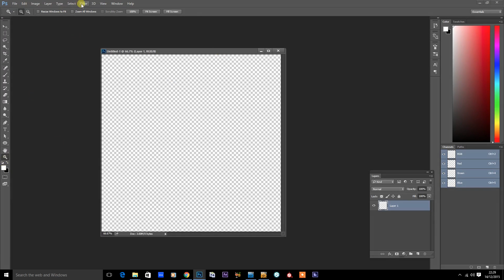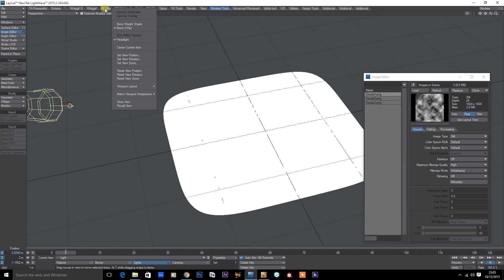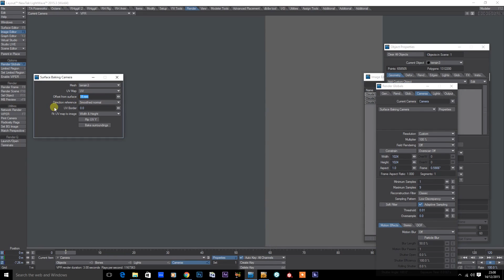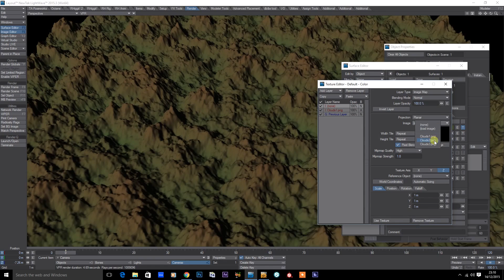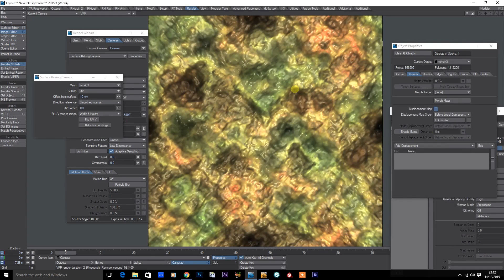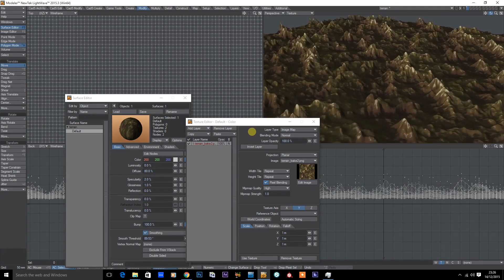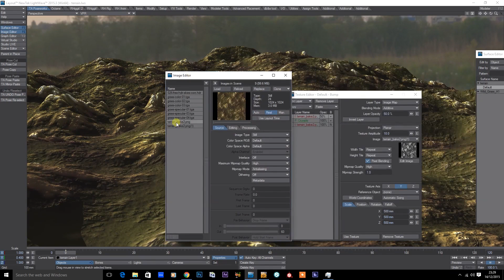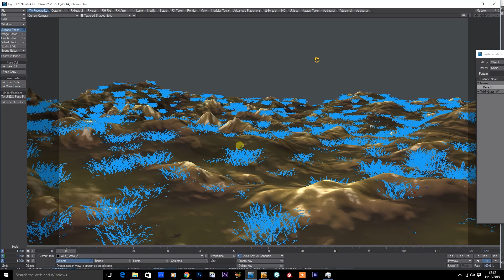Creating Terrain with Lightwave 3d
Tutorial covering how to create a terrain scene in Lightwave 3d.